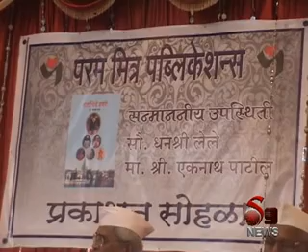s9 news 27 may 2017